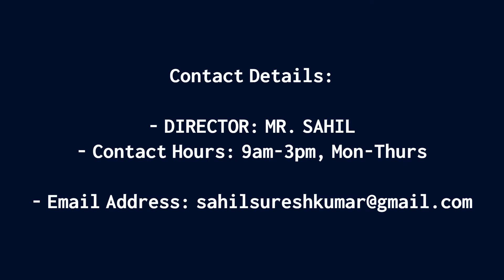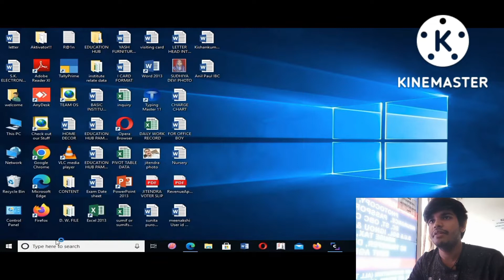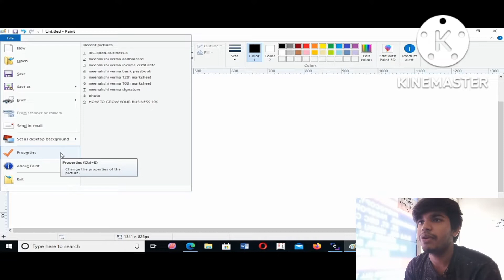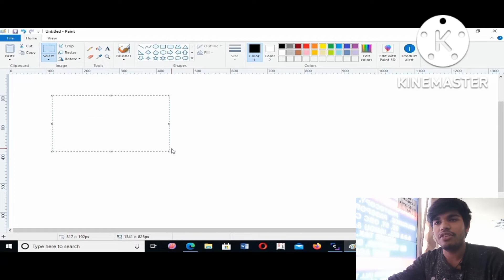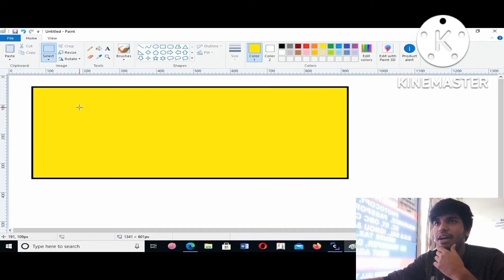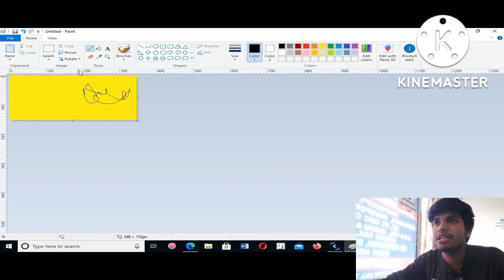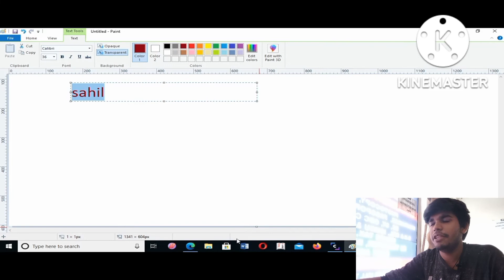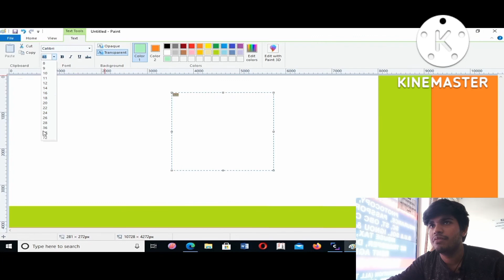BASIC COMPUTER COURSE LECTURE 1 MICROSOFT PAINT BY SSK's COMPUTER ACADEMY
My name is Sahil.
and the channel full form is sahilsureshkumar's computer academy.

i am starting  create a play list which is :
playlist name = Basic Computer Course
motive = To teach about Basic Computer

In various parts one by one
step to step I am unloading videos.

playlist name
paint tutorial part 1
in this video I teach about some paint functions.